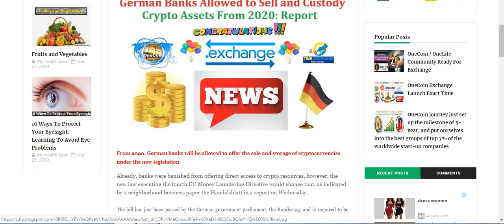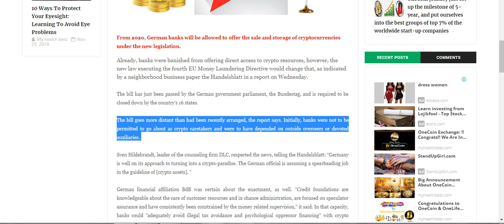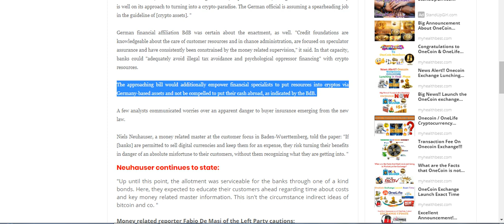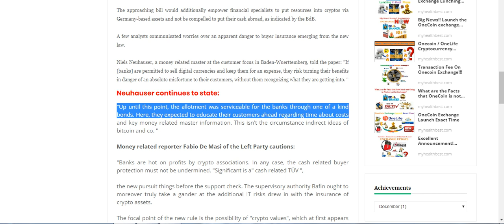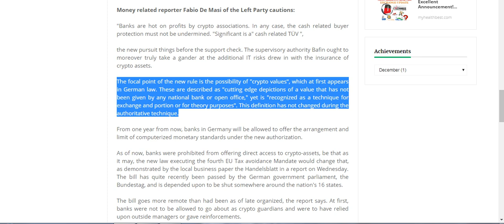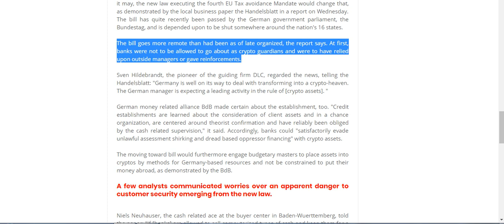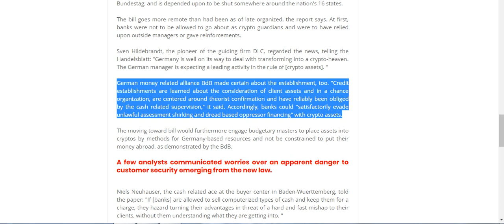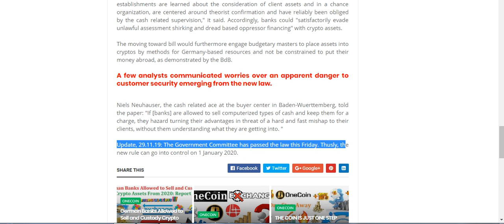German Banks Allowed to Sell and Custody Crypto Assets From 2020: Report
German Banks Allowed to Sell and Custody Crypto Assets From 2020: Latest Report